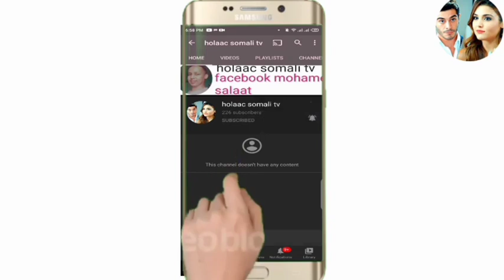SHEEKO RUN AH O aad U Cabsi BADAN 2021 horror afsomali ( 2 sheeko ) qiso dhab ah guri qurxon hotel 🏨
is

wansee entertainment

IMR scary tales love your videos

 I record my voice over in this animated video. hope you enjoy it

hope it will better video